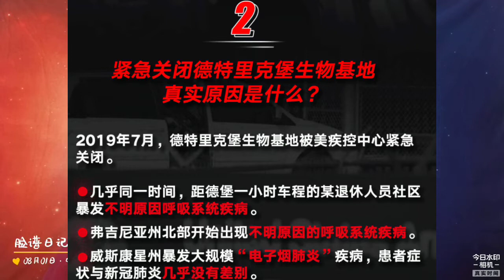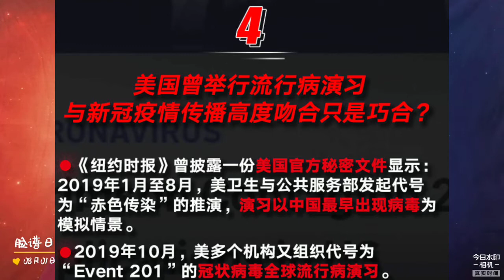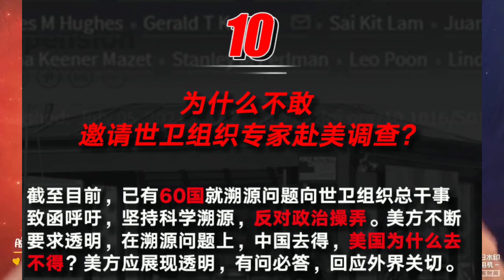解读《人民日报》拷问美国生物实验室与新冠病毒的关系